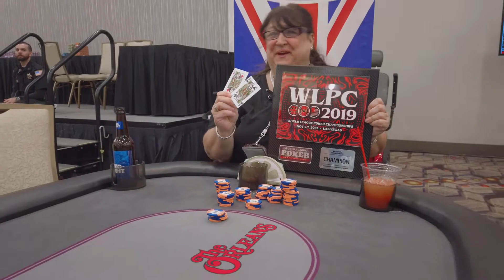WLPC Vegas 2019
Team GB from Redtooth hit the WLPC